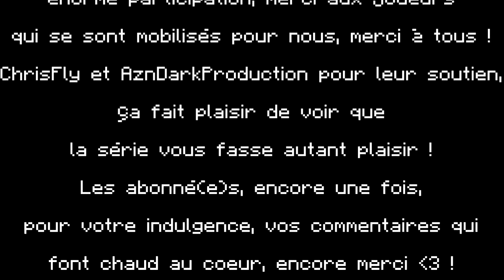VORNStudio : Le voyage d'un Kevin